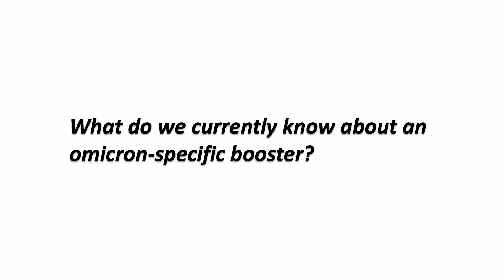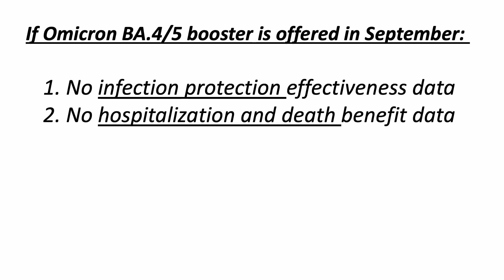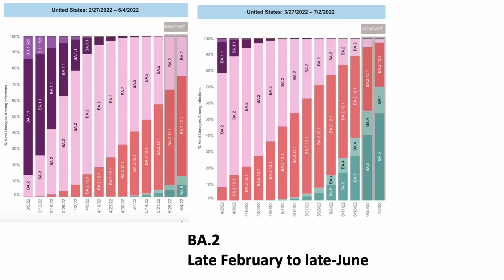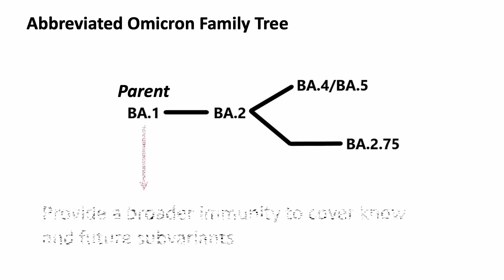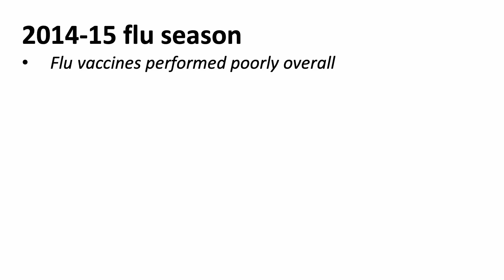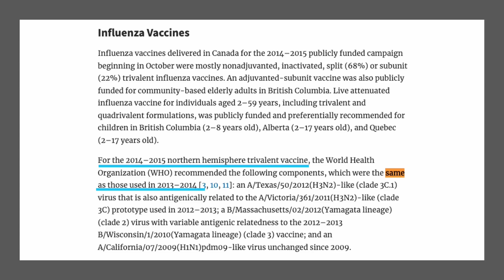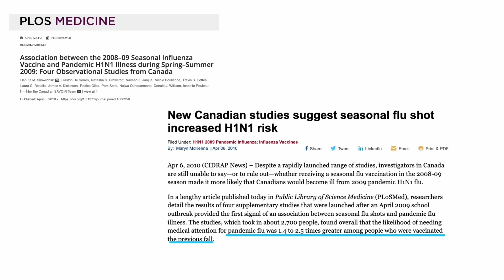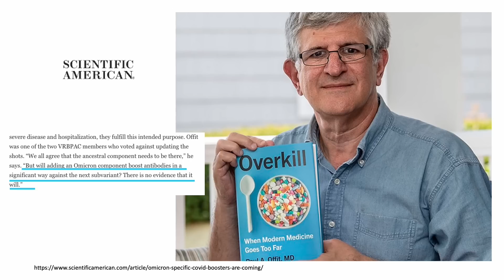Repeated vaccination action cut vaccine effect (Study) | A lesson from the flu vaccine?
Will an Omicron BA4/5 Booster be a wild card this Fall? What do we know and not know at this point? Let's find out!

Source References:

Updated COVID boosters for Omicron BA.5 variant expected in September

Clinical severity of, and effectiveness of mRNA vaccines against, covid-19 from omicron, delta, and alpha SARS-CoV-2 variants in the United States: prospective observational study

A Perfect Storm: Impact of Genomic Variation and Serial Vaccination on Low Influenza Vaccine Effectiveness During the 2014–2015 Season

Association between the 2008–09 Seasonal Influenza Vaccine and Pandemic H1N1 Illness during Spring–Summer 2009: Four Observational Studies from Canada